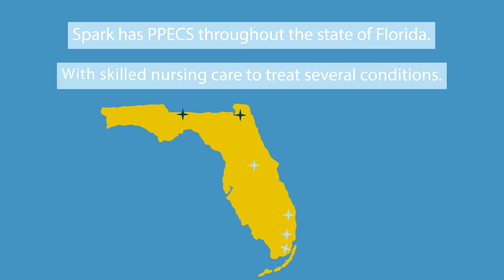Making A Difference